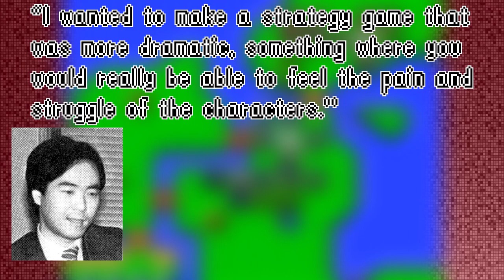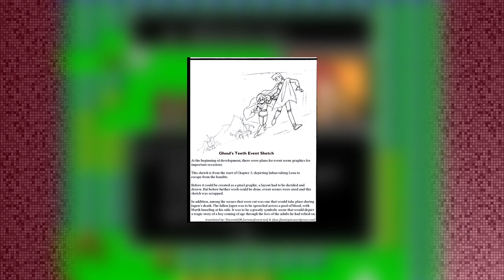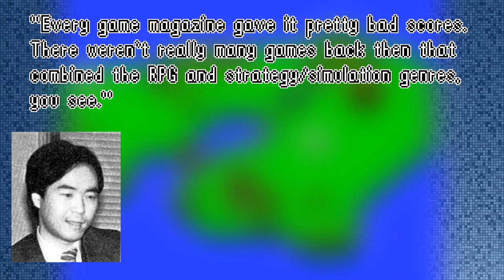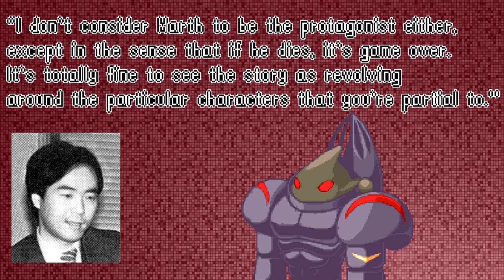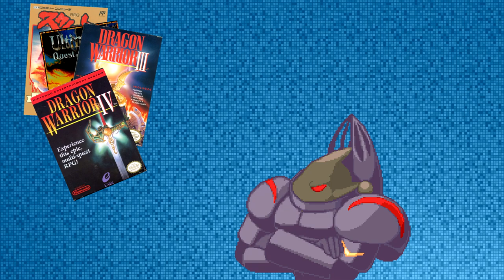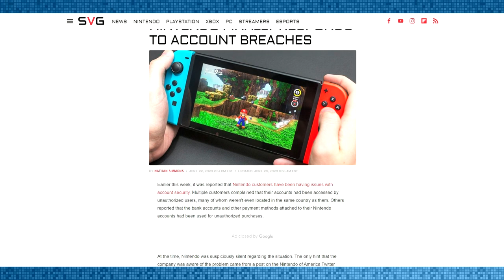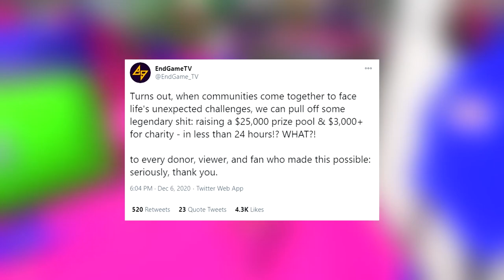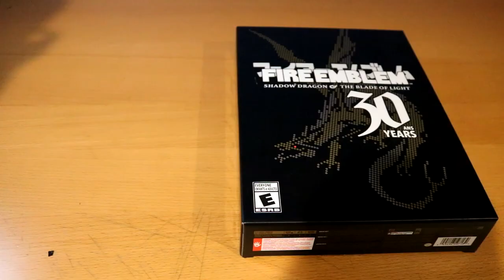Fire Emblem Shadow Dragon and the Blade of Light Review (Nintendo Switch) - Caz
This review will only be available for a limited time!

Special thanks once again to VincentASM and xkan "Kantopia" for translating and sharing design notes and documents from "The Making of Fire Emblem: 25 Years of Development Secrets".

Kantopia's Compilation of "The Making of Fire Emblem: 25 Years of Development Secrets" Scans & Translations

All joking aside, the release of the very first Fire Emblem game in North America should have been a momentous occasion due to the historical importance of Fire Emblem Shadow Dragon and the Blade of Light.  Instead, the seminal tactical role-playing game has been mired in controversy due to Nintendo's decision to make the game available for a limited, currently unspecified period of time.  Amidst all this controversy, one important question remains unanswered:  Does the very first Fire Emblem game ever made, Fire Emblem Shadow Dragon and the Blade of Light, hold up to this day?  Or has time not been so kind to the first of Marth's many outings?  Does this version of Fire Emblem Shadow Dragon and the Blade of Light come with fixes or problems of its own?  Tune in to this week's review (and the final review for 2020) of Fire Emblem Shadow Dragon and the Blade of Light to find out!